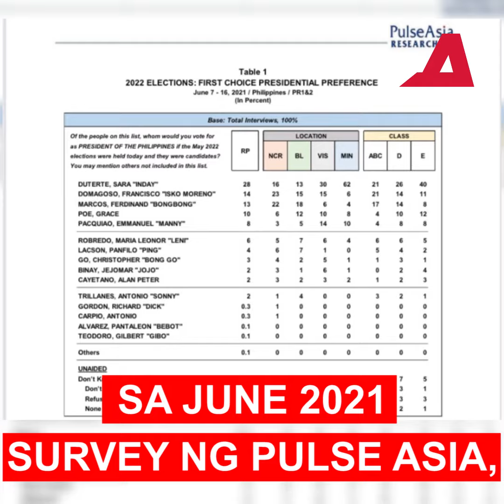Lacson-Sotto tandem hindi dinadaga sa surveys | Alam Na this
Kasado na ang tambalang Senator Panfilo Lacson at Senate President Tito Sotto.